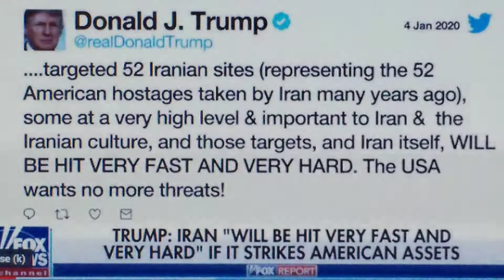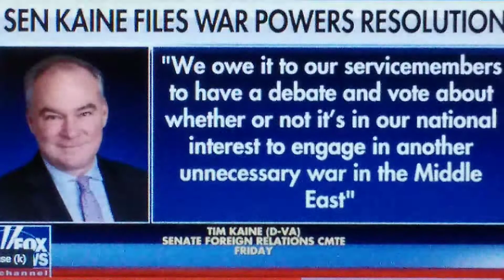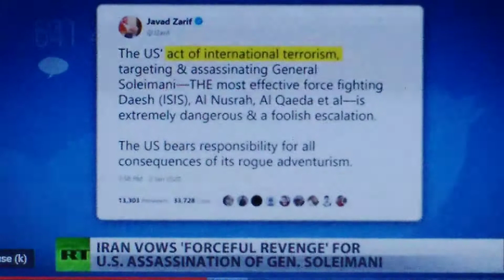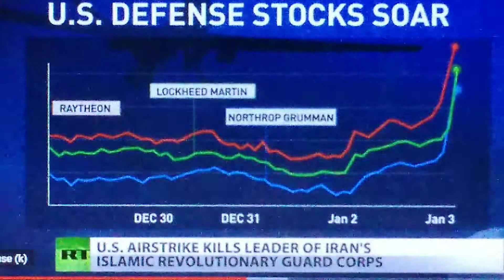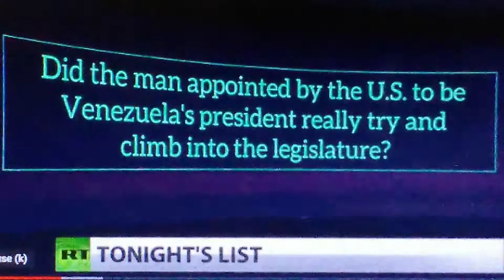THE LEAST OF THE FLOCK SHALL DRAW THEM OUT